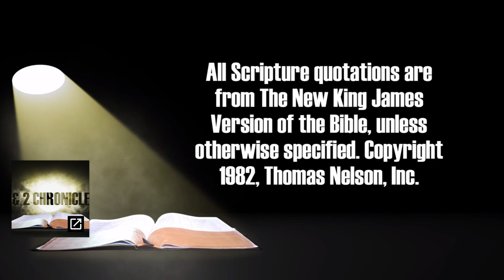10. 1 & 2 Kings | Spotlight on the Word: Old Testament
This video lesson gives a brief overview of the Old Testament books of 1 & 2 Kings.  Mike Vestal covers some of the main events and themes of these books, including the change and upheaval of the nation of Israel’s kings.